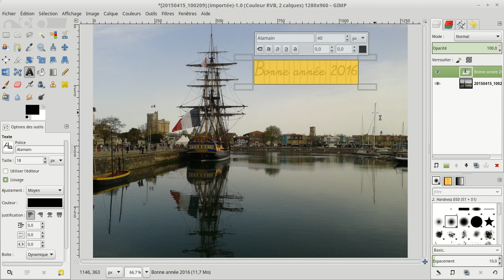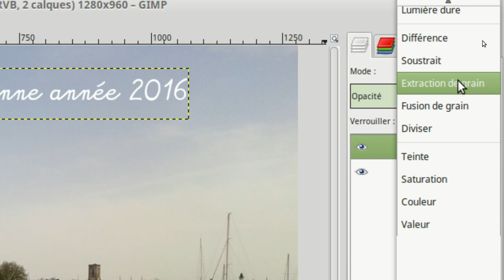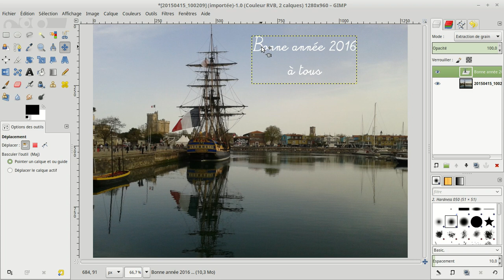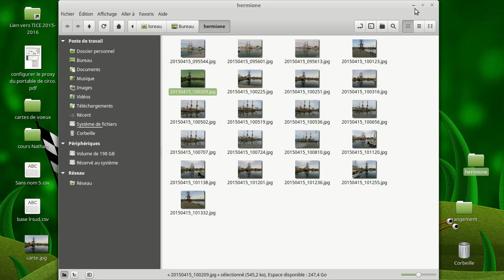carte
Réaliser une carte de voeux avec gimp